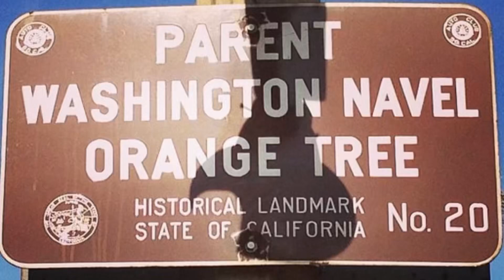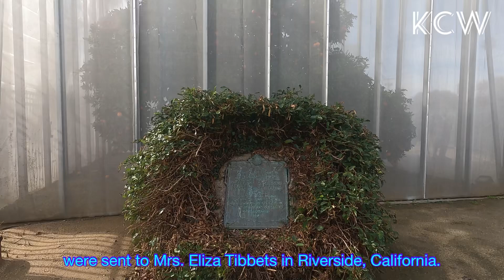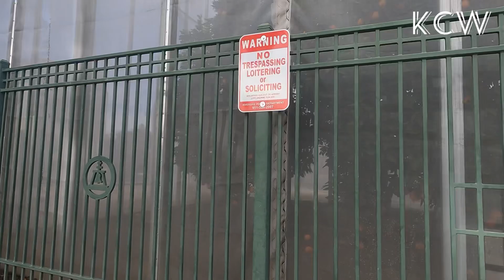🔴Exploring the First Navel Orange Tree, CA｜Parent Washington Navel Orange Tree, CA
Hello Friends! Welcome to KCW Plants!

For I love nature and plants, all videos created in this channel are made with love and passion.

My goal is to collect as many beautiful plants as possible. Love to share and keep sharing.

Have a wonderful day! Wish you all the best! 😊

All rights are reserved by KCW Plants. All contents can not be modified and/or reproduced.